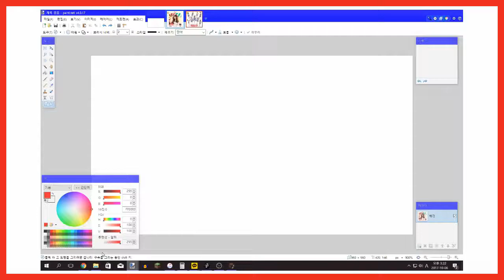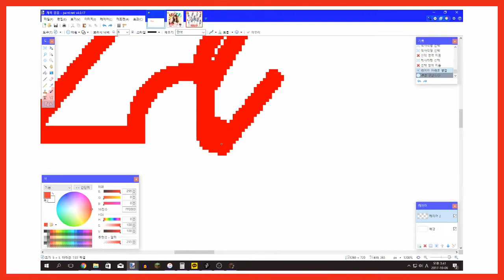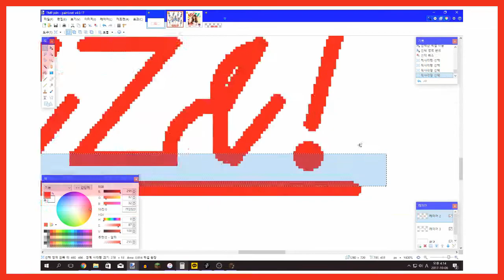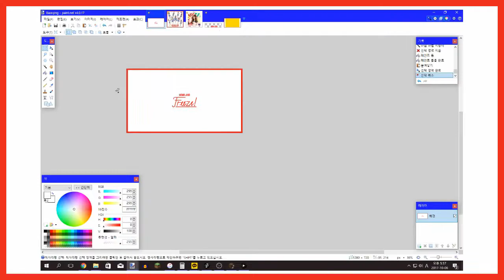[BTS] 모모랜드 Freeze! 로고 그리기! (Drawing MOMOLAND's "Freeze!" logo!)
** 연지 커버는 비상업적 용도로만 사용 가능합니다! **
** YeonJi covers can be used ONLY for non-commercial purposes! ** 저번에 "꼼짝마" 영상에서 쓰인 로고입니다. 그리는 건 오래전에 찍어뒀는데, 이번에 핑거팁 BehindTheScenes 공개하면서 같이 공개합니다. 다만, 최종본이랑은 좀 다를수도 있어요.

* BLOKKY Note Block Covers are made using Note Block Studio

:: 다른 YouTube 영상에 사용시 출처를 꼭 남겨주세요.

:: Do not upload on other sites other than YouTube. Also, please note that the songs that I make covers HAS copyright.
:: If you are going to use my cover in other video, please leave the source of the cover.
:: 제 영상 재업로드하지 마세요

** 방송 영상에 대해서는 팬 활동 영상에서만 재사용을 허용합니다(YouTube 영상에서만 허용). **
** For Twitch streaming related videos, I only allow using my videos in fan made videos(Only allowed for YouTube videos). **